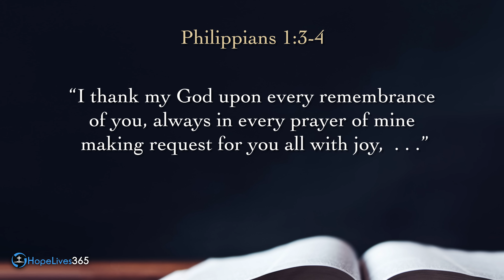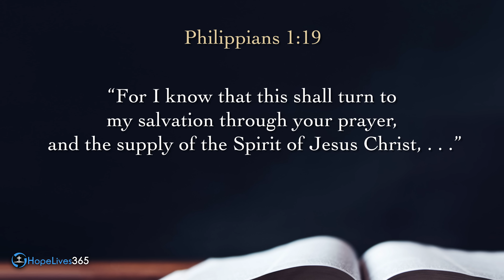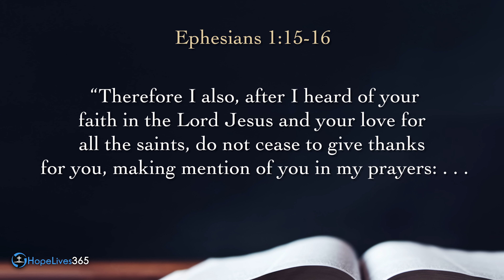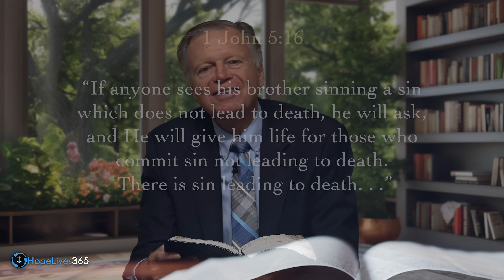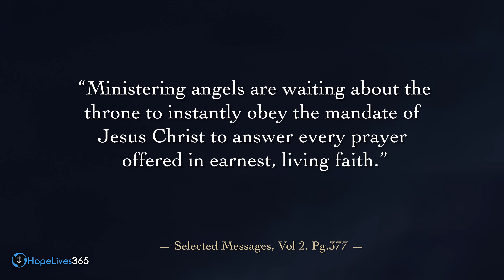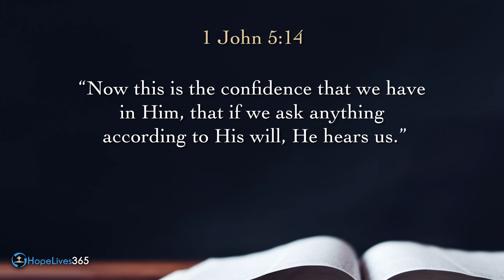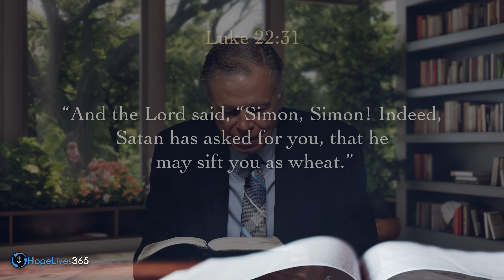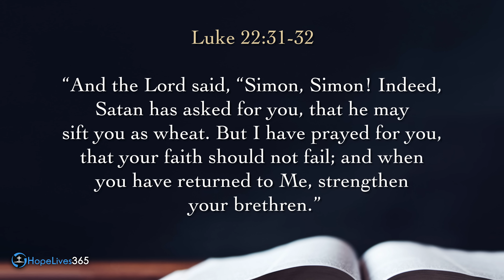How to Pray for Others (The Secret Weapon You Never Knew You Had!) | Mark Finley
Have you ever wondered about the true impact of your prayers on the lives of others? In this video, Pastor Mark Finley will help you discover the truth about intercessory prayer, exploring the biblical foundations and real-world effects of praying for those around us. Lear the transformative power of "how to pray for others" and how it can change destinies, heal wounds, and bring about divine interventions.

Jesus, the Apostle Paul, and many spiritual giants throughout history have emphasized the importance of praying for others. But how exactly do we do it? What should we say? And what can we expect as a result? Join us as we answer these questions and more, providing you with practical steps and insights to enhance your prayer life.